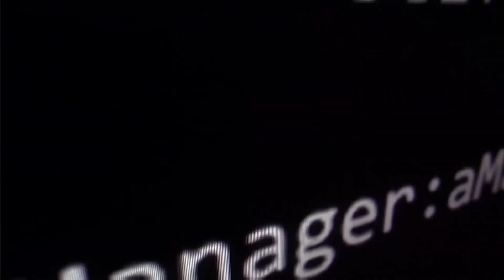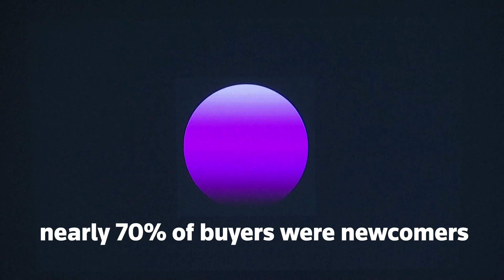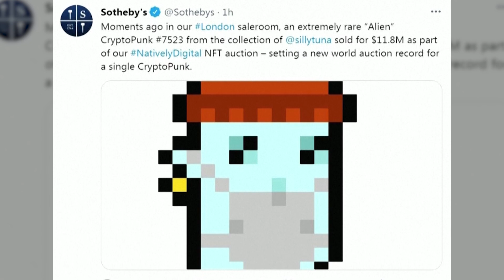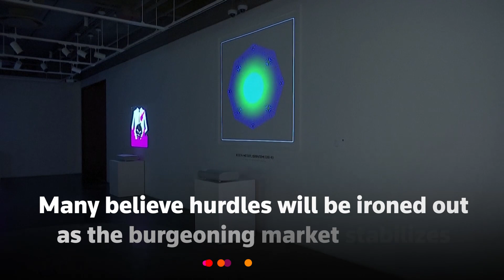Explained: How auction houses are chasing crypto millions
Non-fungible tokens, or NFTs, are upending the traditional structure of the art market, and centuries-old auction houses are chasing the crypto millions.